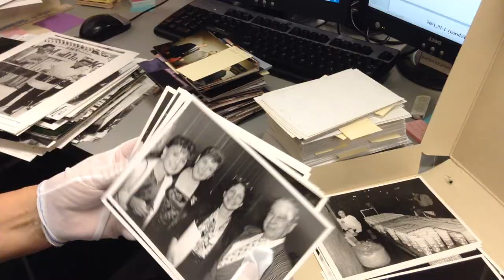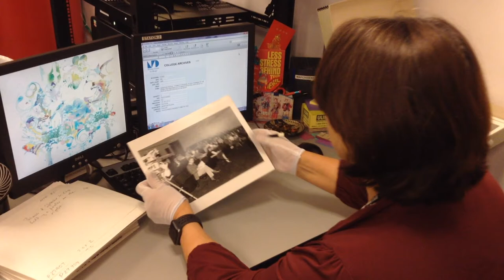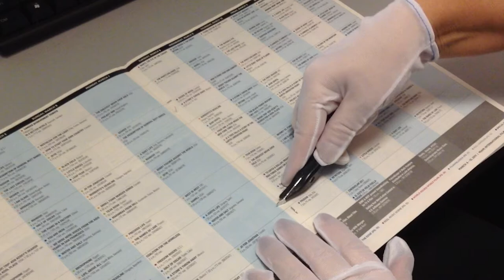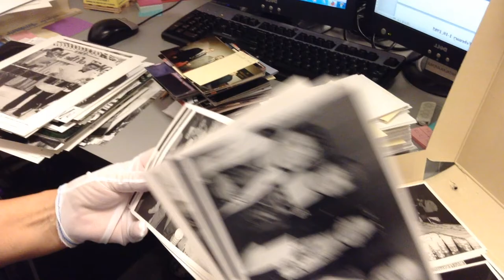"Behind the Scenes: The Miami Film Festival Collection"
If you've ever wondered how an archive works; how unique, historic moving image materials and institutional documents are preserved; how media makers -- from national networks to students -- access archival collections; the Wolfson Archives' new vlog, "Behind the Scenes," has the answers to all these questions and more!

The new edition of "Behind the Scenes" focuses on the Miami Film Festival Collection, which is largely made up of paper documents and photographs. Archivist Natalka Straczynski digs into the collection's files for a hands-on demonstration of how a film archive works with materials other than film. Let's watch!